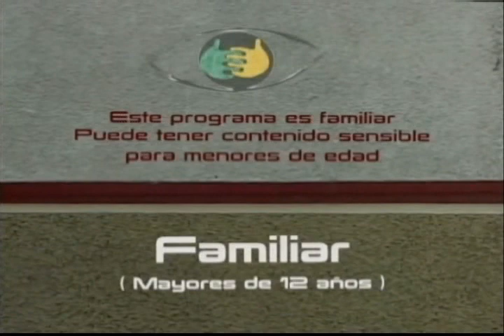Titulares Sonsón TV Noticias 29 de Diciembre de 2012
Titulares de las principales noticias ocurridas durante la semana entre el 22 y el 29 de Diciembre de 2012.